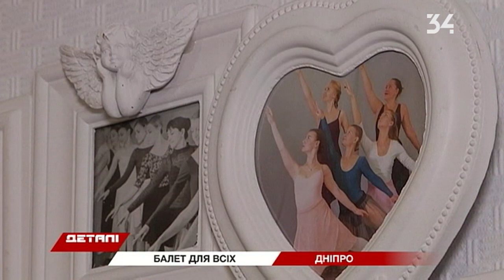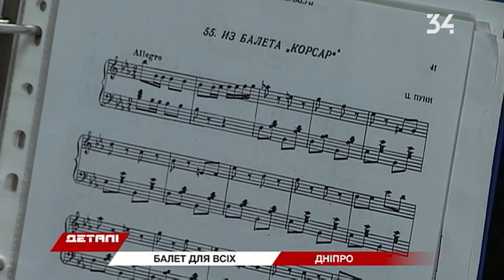В Днепре обучают балету тех, кому "немного за шестьдесят"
Балет для тех, кому немного за шестьдесят. В Днепре приобретает популярность этот театральный танец.